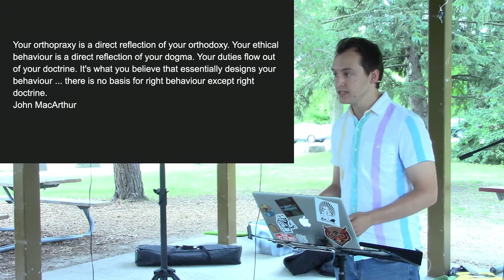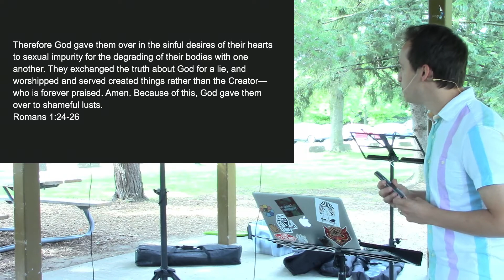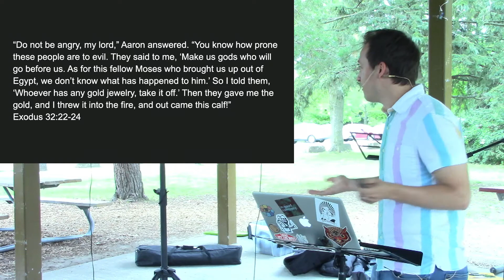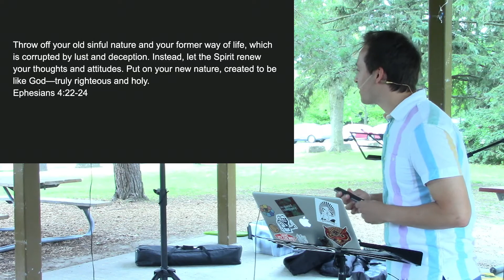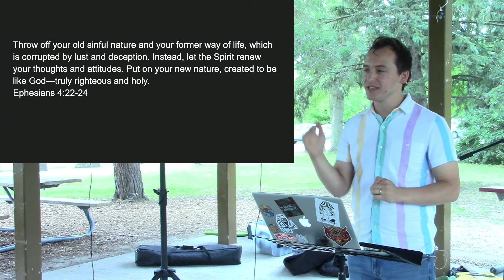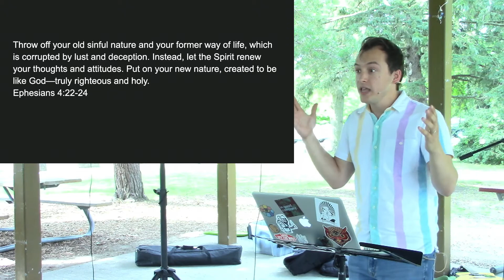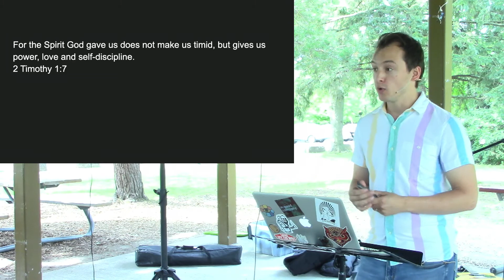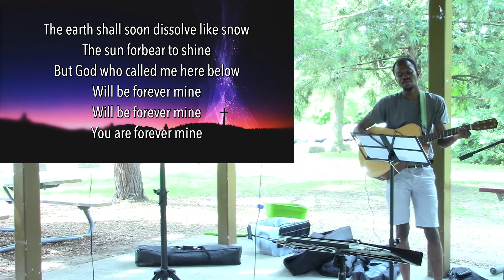Romans part 2